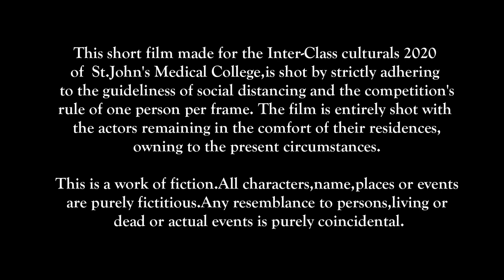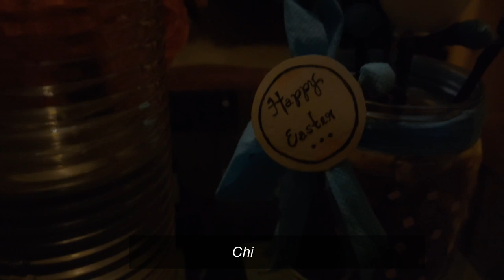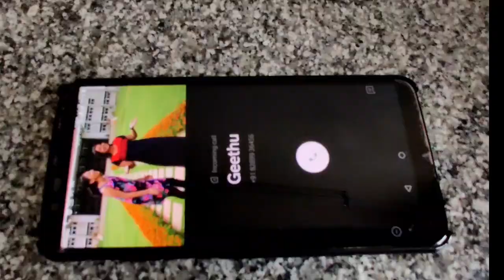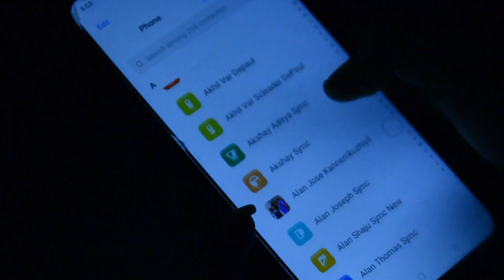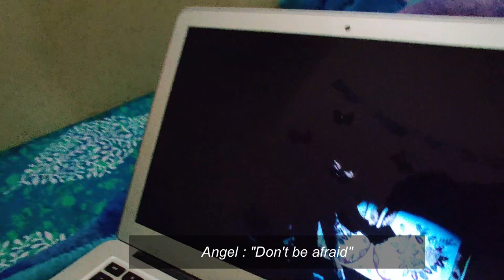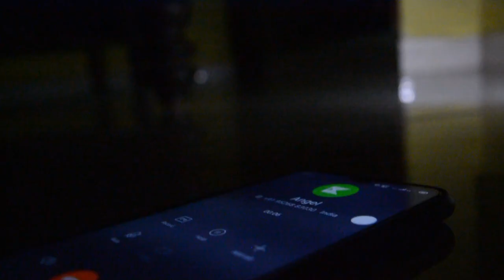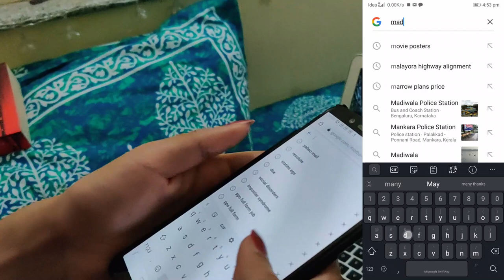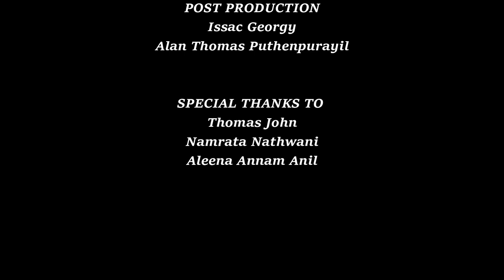THE 11TH HOUR | Short film competition - Winners | ICC 2020 | MBBS 2017 | St John's Medical college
This short film is made for the ICC 2020 of St John's Medical College Bangalore is shot by strictly adhering to the guidelines of social distancing and the competition rule of one per frame.

🎥 7 TEEN PRODUCTIONS PRESENTS

👥 INTRODUCING

AMRUTHA ANTU - Geethu
NAVYA PAULSON - Angel
ALAN JOSE KANNEMKUZHIYIL & ALEN ROY -Stranger
NAVEEN V RAO- Friend
STERLIN JESTUS NETO  - Village girl

🎬 DIRECTION

AMRUTHA ANTU
NAVEEN V RAO
ALAN JOSE KANNEMKUZHIYIL

🎥 CINEMATOGRAPHY

NAVYA PAULSON
AMRUTHA ANTU
ALAN JOSE KANNEMKUZHIYIL
NANCY TOPPO
TIJO THOMAS

🎼 MUSIC

JUDAH DEEP PEREIRA

🎤 VOCALS

SNEHA ANN THOMAS
NEHA CHRISTINA

🎧 SOUND EFFECTS

NAVEEN V RAO
JITHU FRANCIS

💻 EDITING

AMRUTHA ANTU
ALAN JOSE KANNEMKUZHIYIL
ISSAC GEORGY

💬 SUBTITLES

REEBA  ROY LOUIS

🗣️ DUBBING

IRENE JAMES
ALEN ROY
AMRUTHA ANTU
SACHIN SATHISH JKV

📡 POST PRODUCTION

ALAN THOMAS PUTHENPURAYIL
ISSAC GEORGY

✨ SPECIAL MENTION

THOMAS JOHN
NAMRATA NATWANI
ALEENA ANNAM ANIL